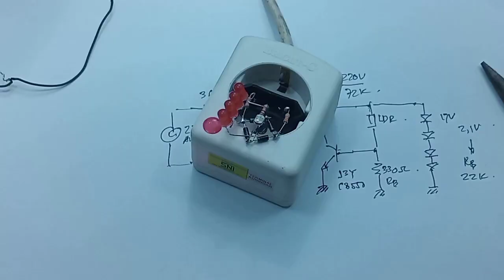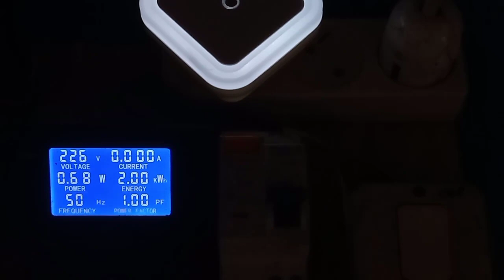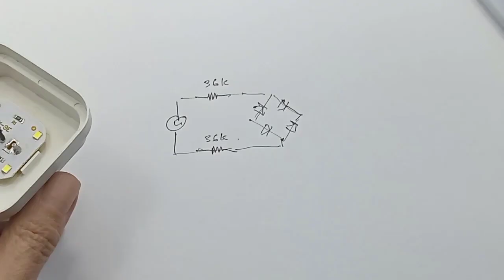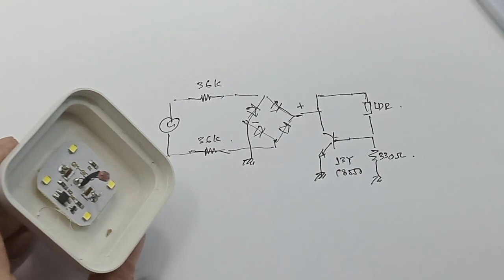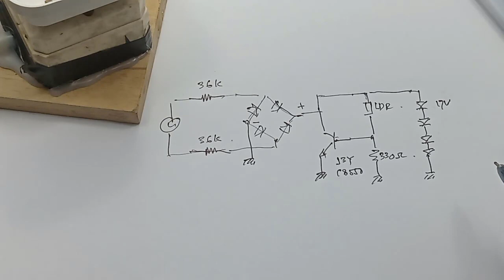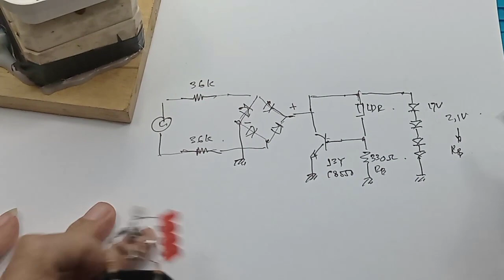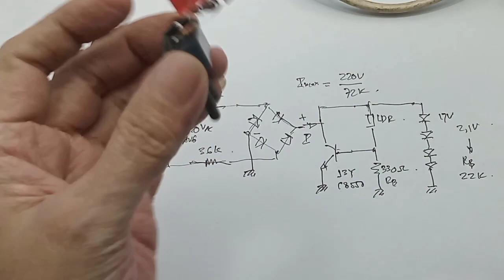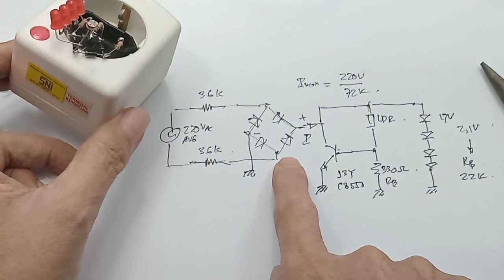Lampu otomatis Off saat siang hari atau terang Lampu tidur diy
Membuat lampu tidut yang disadur dari barang cina murah
link pembelian :
LDR

00:00 Radal05
00:32 Lampu tidur murah
01:10 Tes daya lampu tidur
02:10 Skematik lampu tidur
04:28 Tes tegangan led
06:10 Menentukan resistor basis
07:42 Menghitung besar arus maksimum
08:20 Tes lampu tidur DIY